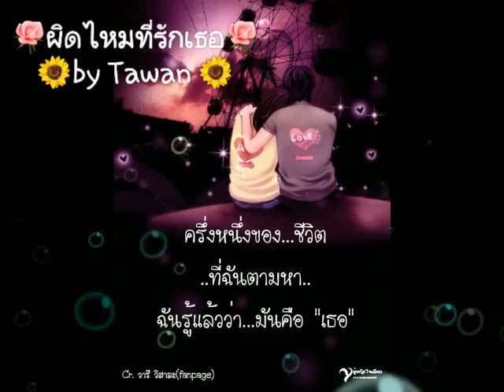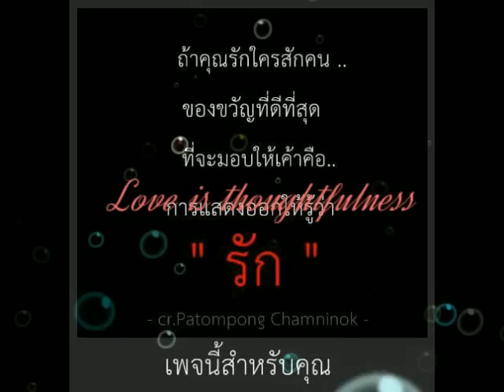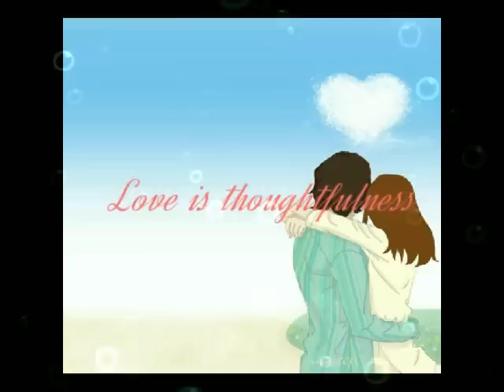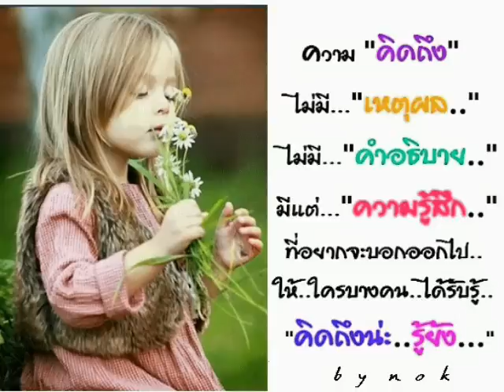ผิดไหมที่รักเธอ-แอม เสาวลักษ์